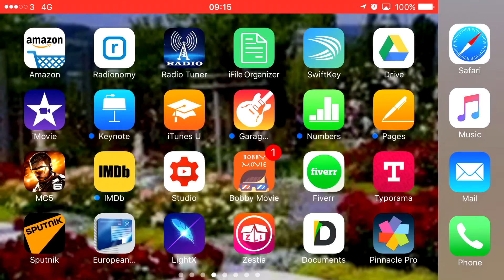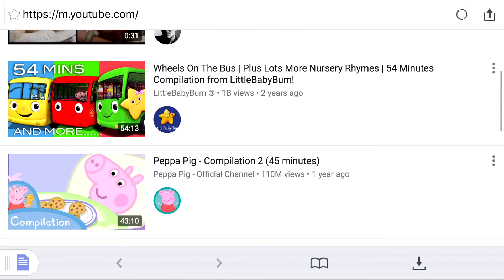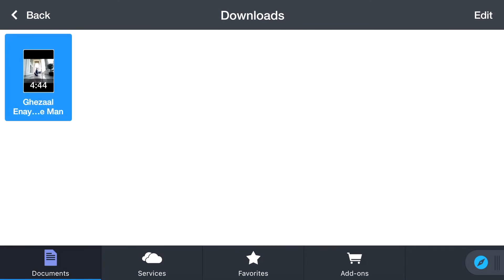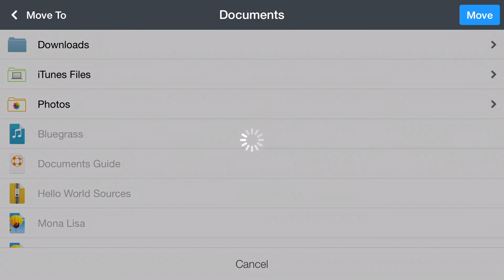How To Download YouTube Videos on iOS 9 - 9.3 And iOS 10 Without Jailbreak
چطور میتوانید ویدیو از یوتیوب داونلود کنید با بهترین کیفیت
ios youtube downloader 2016
How To Watch Movies for FREE HD (NO JAILBREAK) (NO APP)  Windows Pc Android 2016 iOS 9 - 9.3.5 / 10 on iPhone, iPad, iPod